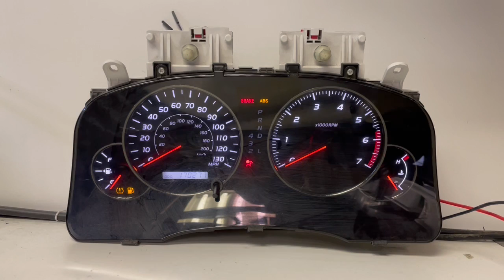2006 LEXUS GX470 USED DASHBOARD INSTRUMENT CLUSTER TEST